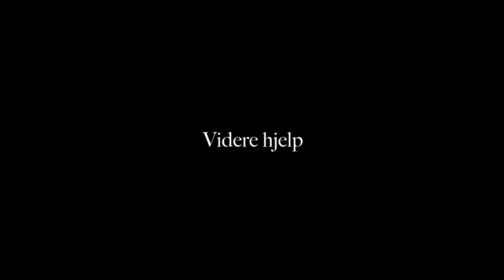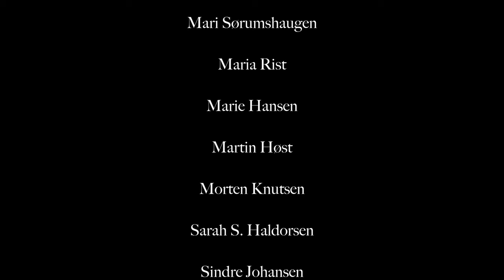Regional Enhet for Psykose 2 - Nordlandssykehuset Bodø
Velkommen til Regional Enhet for Psykoser.
Videoen gir en kort presentasjon av vår avdeling og hva slags tilbud vi gir pasienter og pårørende.